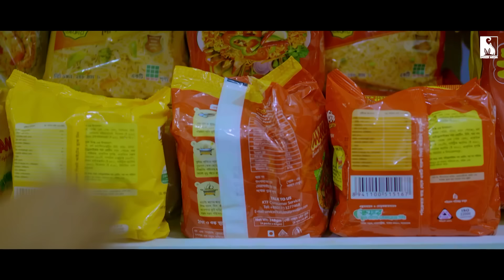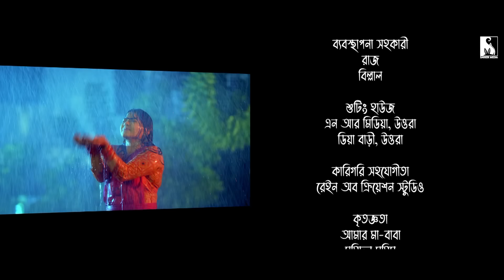Bangla New Natok 2022 | Amader Laili Mojnu | Shawon | Parsa Evana | Anik | Siam | Prottoy |Valentine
Sarker Media  proudly Presenting to you brand new drama :
“ Amader Laili Mojnu “
আমাদের লাইলী মজনু

Script & Direction - Arman Rahman Prottoy

Cast- Sayed Zaman Shawon, Parsa Evana, Tanzim Hasan Anik, Siam Nasir, Riaz Raz, Imadul Sadman, Minakshi Roy, Hindol Roy & Shormi Sharmin and many more

DOP - Nahian Belal & Mohi Shanto

Edit & Color - Habibur Rahman Habib
Publicity Design- Syed Mahdi Rahman

BGM & Composition- Subhro Raha
Singer - Ahmed Muneef & Pollobi Roy

Online Promotion Adif Hasan

Sarker Media Presents to you the most awaited brand new drama Amader Laili Mojnu and it's ost Dhakkaiya Dhakkaiya, Newest Bengali song for 2022. Hope everyone will enjoy this entertaining Bengali Natok .

Full Lyrics from this fiction is as below
লিরিক By Anmed Muneef

চাক্কা আমি, আর হাওয়া তুমি
জীবনের যত চাওয়া পাওয়া তুমি !
আটকাই যদি তবে নিও টেনে
জীবন সাথীর রুপে নিয়েছি যে মেনে !
লাইলি তুই আমি তোর মজনু
আদর করে আমায় ডাকবি জানু !
থাকবো তোর কাছে হয়ে ছায়া
ব্রেক খাইলে ঠেলবি আমারে
ধাক্কাইয়া ধাক্কাইয়া !

এলো রে জ্বর গায়ে কাপুনি দিয়ে
ঠিক তখনি এলে তুমি !
হ্যাশট্যাগ Blessing,
এতো যত্ন-আত্নি কখনো পাইনি !
নিজেকে লাগছে খুবি দামি !

লাইলি আমার, আমি মজনু তোমার !
জড়িয়া বলবো I LOVE U
ধাক্কাইয়া ধাক্কাইয়া !

এই ছেলে তোর রুপের আলো
দেখতে যে খুব লাগছে ভালো
খেলবো আমি তোর সাথে
ও মিলো সিলো সালো !
লাইলি আমি কারো হবোনা
আমি যে শুধু তোরি দিওয়ানা
মজনু তুই আমারি হবি
মনে একেছি তোর ছবি !
…..ঐ

A Sarker Media Creation.